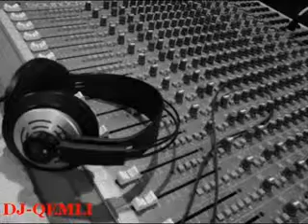BESTOF DJQEMLI TURKISH MEGAMIX 2006